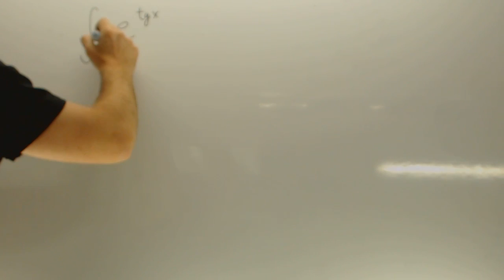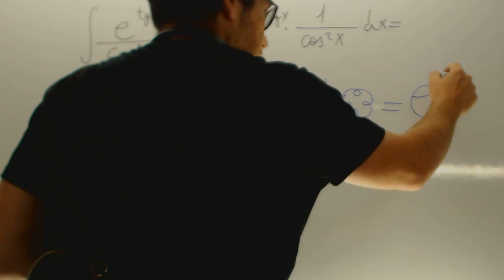Integral e elevado a tangente de x Matematicas Selectividad Academia Usero Estepona